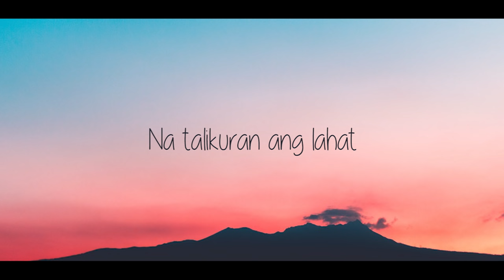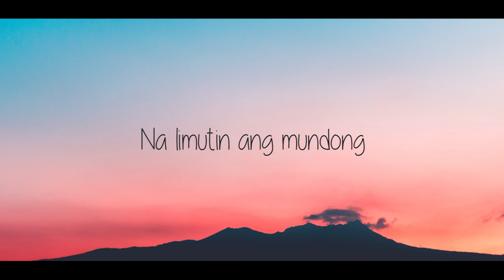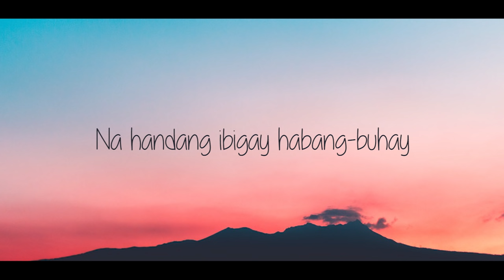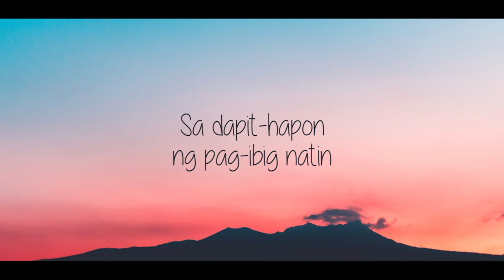Dapit hapon - Ebe Dancel (Lyric Video)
Ebe Dancel - Exes Baggage OST starring Carlo Aquino and Angelica Panganiban.

// Dapit hapon - Ebe Dancel
// Exes Baggage OST